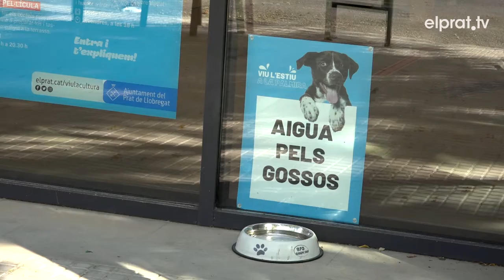El Prat obre els equipaments a la ciutadania per evitar cops de calor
Es tracta dels refugis climàtics. Són centres cívics, complexos esportius municipals i parcs i jardins on la ciutadania pot anar per evitar passar-ho malament aquests dies de tanta calor. Els equipaments compten amb aire condicionat, lloc per seure i una persona referent per atendre qui pateixi un cop de calor. Els parcs també tenen bancs i seients, ombres i fonts d'aigua.